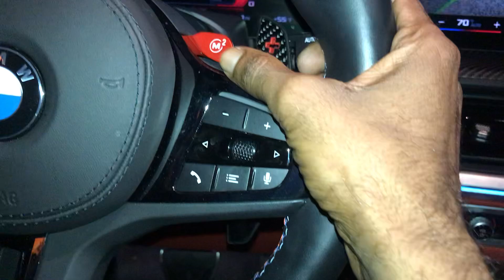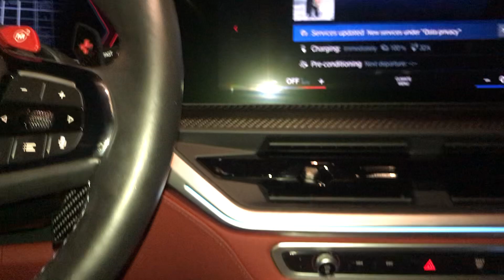2023 Bmw XM power suv review